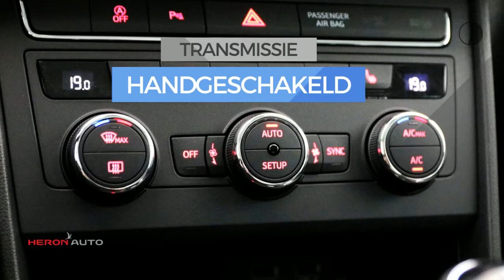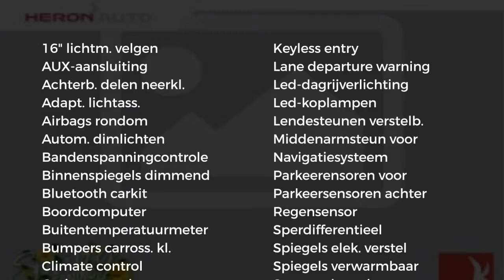Seat Leon 1.0 TSI 115PK Style Business Intense LED | Winterpack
Gem. verbruik: 4,0 l/100km
Verbruik stad: 5,0 l/100km
Verbruik snelweg: 3,0 l/100km
Emissie: 102,0 g/km
Energielabel: A

Merk: Seat
Model: Leon
Type: 1.0 TSI 115PK Style Business Intense LED | Winterpack
Bouwjaar: 2019
Vermogen: 116 kW
Cilinderinhoud: 999 cc
Aantal cilinders: 3
Brandstof: benzine
Uitstootklasse: euro 6
Transmissie: handgeschakeld
Gewicht (leeg): 1.102 kg
Max trekgewicht: 1.000 kg
Carrosserievorm: hatchback (5 drs)
Kleur: blauw

Accessoires:
* 2 SD-kaartlezers
* 8 speakers
* 15mm verlaagd sportonderstel
* 16'' Lichtmetalen velgen, type Design Brilliant Silver type 2
* AUX-in-aansluiting
* B- en C stijl zwart glanzend afgewerkt
* Bandenreparatieset
* Bandenspanningscontrolesysteem
* Boordcomputer
* Buitenspiegels elektrisch verstelbaar
* Buitenspiegels verwarmbaar
* Buitentemperatuurmeter
* Coming home functie (handmatig)
* Cruise control
* DAB+ radio
* Dichte grille
* Donker getinte ruiten achter
* Draadloze telefoonlader
* Elektronisch Differentieel Sper (XDS)
* Elektronische handrem
* Elektronische Stabiliteits Controle (ESC)
* Full LED koplampen
* Full link technology
* Hoofdairbags
* ISOFIX kinderzitbevestiging voor de achterbank
* Keyless Entry/Go
* Kleurendisplay in instrumentarium
* Knie-airbag
* Lane assist
* Leeslampjes voor
* Lendensteunverstelling bestuurdersstoel
* Lichtsensor
* Make-up spiegels verlicht
* Middenarmsteun voor
* MirrorLink, Apple CarPlay en AndroidAuto connectivity (Full link)
* Parkeersensoren achter
* Parkeersensoren voor
* Passagiersairbag uitschakelbaar
* Regensensor
* Schakelindicator
* Sportonderstel
* Spraaksturing
* Stoelverwarming
* Uni lak Mediterraneo blue
* USB (2x) aansluiting in middenconsole voor achterpassagiers
* USB-aansluiting
* Verkeersbordenherkenning
* Zij-airbags voor
* NAP
* Energielabel A
Omschrijving:
Modeljaar: 2016
Nieuw in de showroom en direct beschikbaar. De SEAT Leon met de 115PK motor met Full Led koplampverlichting. De Business Intense is superdik met Navigatie, Koppeling van de telefoon, APP-Connect voor Apple Carplay of Android Auto, Climate Control, Cruise Control, alles elektrisch bedienbaar en met de start-stop knop. De fraaie 16" Lichtmetalen velgen geven de auto net dat beetje extra. Vraag Jeroen via 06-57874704 naar de financieringsactie en inruilmogelijkheden! Klaar voor een proefrit en binnen een dag te leveren! voorraaddealsActieseatVoor informatie over een een nieuwe Volkswagen met Martin Lind, een nieuwe SEAT met Ruud Haanstra, voor een nieuwe ŠKODA met Jeroen van Hoesel en voor een nieuwe Volkswagen Bedrijfswagen met Gerben Stortenbeker.

Aanbieder: